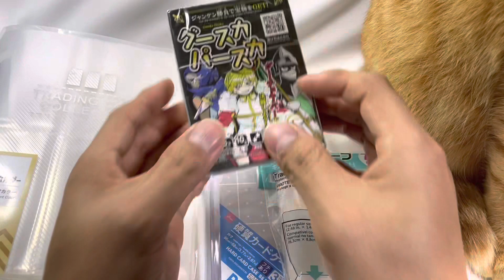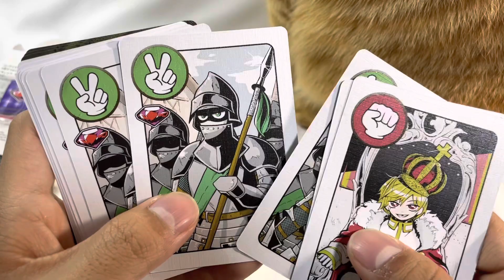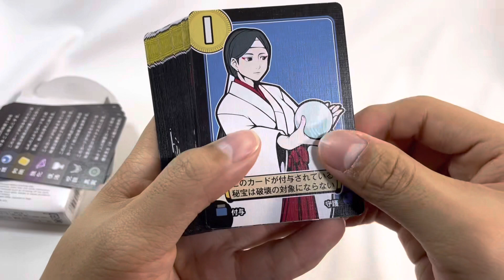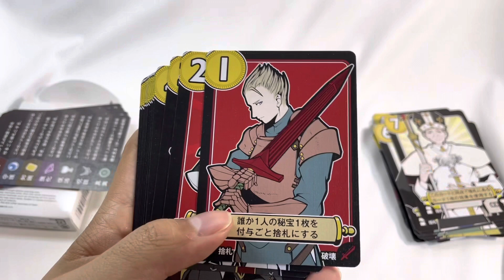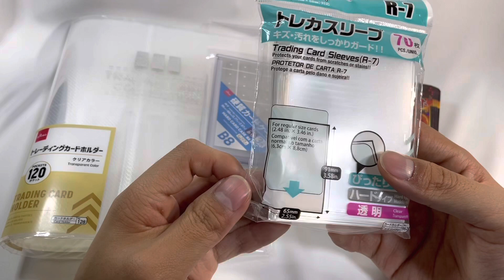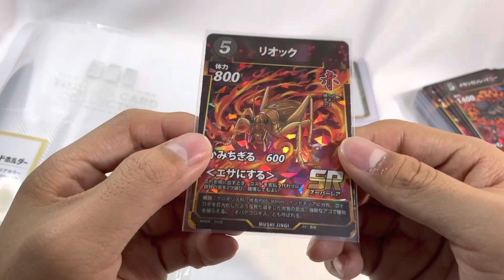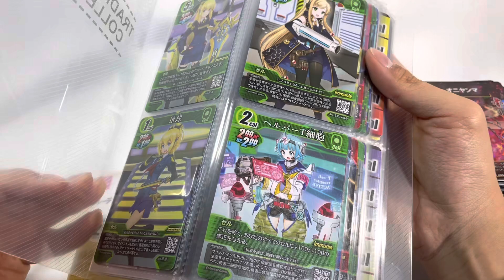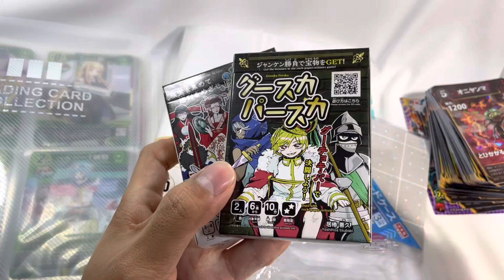蟲神器探しに行ったけど無かったんでスリーブ買ってきた😭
まず初めに概要欄の閲読ありがとうございます😭

今回は、ダイソーさんで買い物してきたよ！という動画です‼️

僕のtoys動画の趣旨としては、生配信のような出来るだけ編集のない初めて開けた時の感動を視聴者様にも味わって頂けるような動画を目指してます。随分前から流行っているTHE FAST TAKEのようなおもちゃ動画もありなのでは？と作り始めました。

サムネや動画形態はまだまだ模索中ですので、
この方がいいよ！！とかありましたら気軽にコメントしてくださいね！